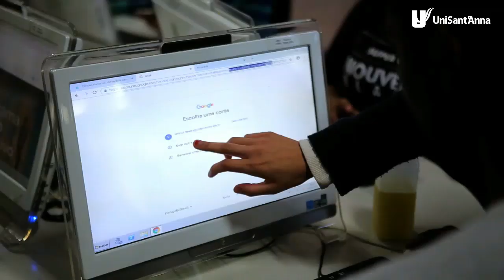Como Fazer o E-mail Institucional? GoogleForEducation | Conexão Notícias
Em parceria com a iniciativa GoogleForEducation, o UniSant'Anna apresenta o novo e-mail institucional que é disponibilizado para alunos, professores e colaboradores.
Se você faz parte da instituição, já tem um e-mail disponível. Basta seguir as instruções do vídeo para ter acesso a ele e às suas vantagens.
Para mais informações, acesse: unisantanna.br